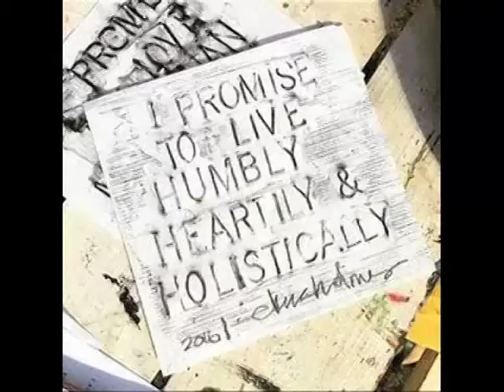New Public Art Project Starts Aug. 27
Kate Gilbert of There + Now talks about a new public art project--"Public Trust"-- that will post a changing set of promises in Dudley Square, then at two other locations. Interview for BNN News. Aired August 23, 2016.